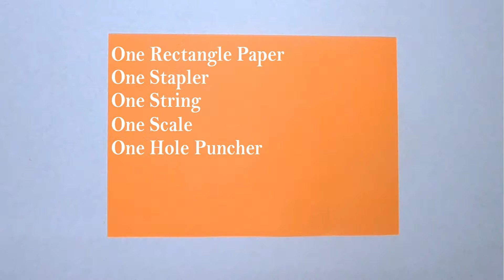CRAFT IDEAS! Wall Decoration - Paper Art for Kids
KIDS Craft - Paper Garland for Wall Decoration

Here I Teach Various type of Fun Art For Children's they can learn paper art , They can learn Rhymes and many more things. I Hope that Kids Like this Channel. So Please Keep Watching My Channel ACE KIDDOZ.